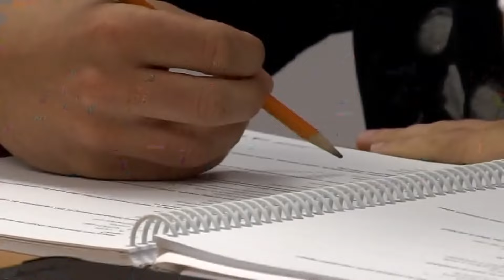Federal student loan payments to remain paused for approximately 8M borrowers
According to a spokesperson for the U.S. Department of Education, the pause may extend another six months or longer.